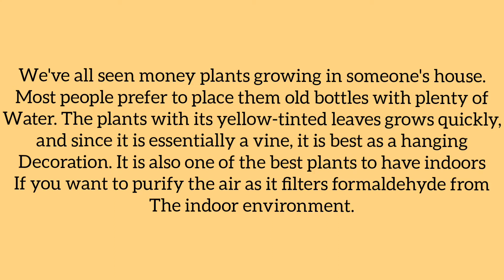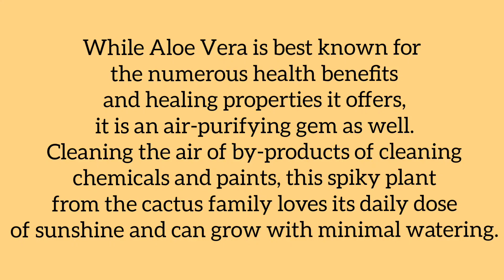World Best indoor plants | Dunia k behtreen pody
Hy Guys,

Welcome Back to Another (INDOOR PLANTS)  Video.